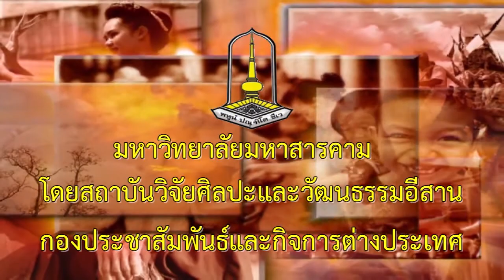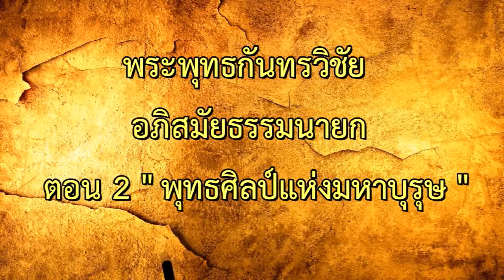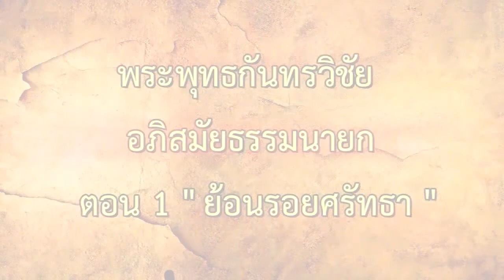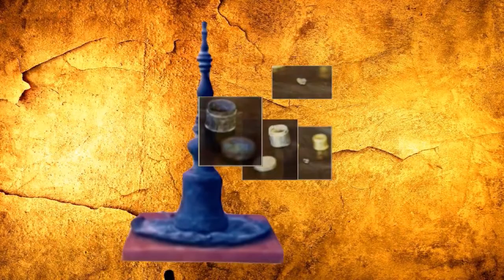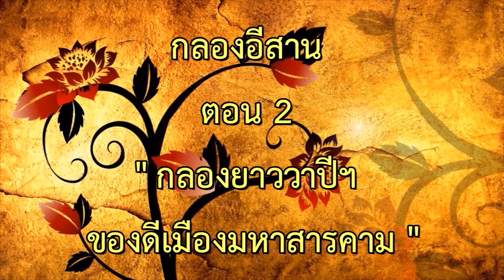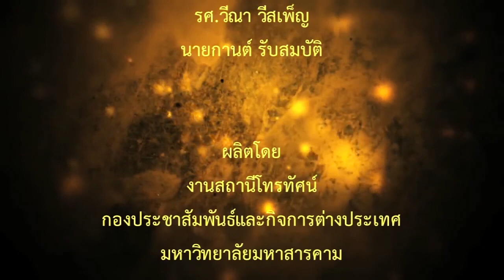สรุป สารคดี โครงการร้รอยรักษ์หัตถศิลป์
กองประชาสัมพันธ์และกิจการต่างประเทศ ร่วมกับสถาบันวิจัยศิลปะและวัฒนธรรมอีสาน มหาวิทยาลัยมหาสารคาม